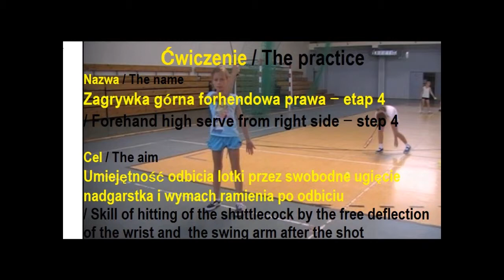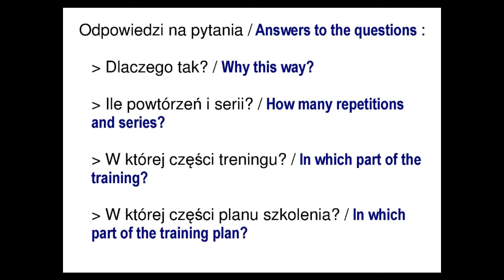TU18 Zagrywka górna FP - etap 4 / Forehand high serve from right side - step 4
Umiejętność odbicia lotki przez swobodne ugięcie nadgarstka i wymach ramienia po odbiciu
/ Skill of hitting of the shuttlecock by the free deflection of the wrist and  the swing arm after the shot.